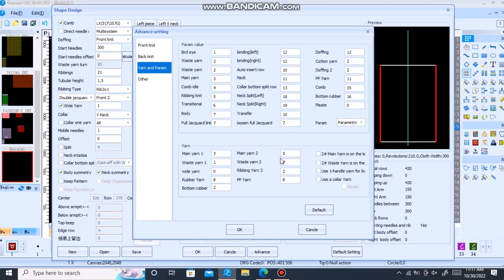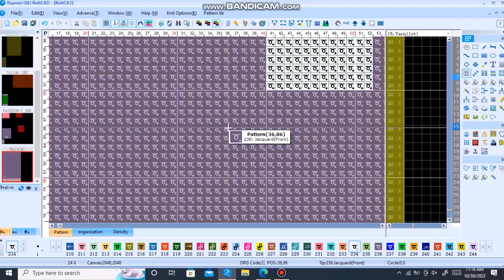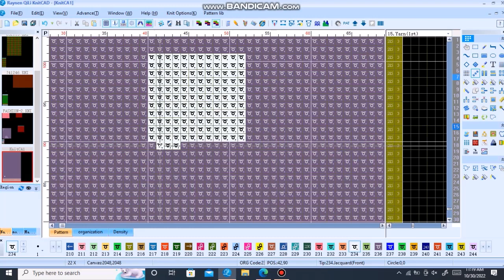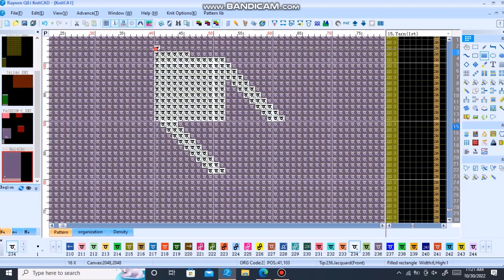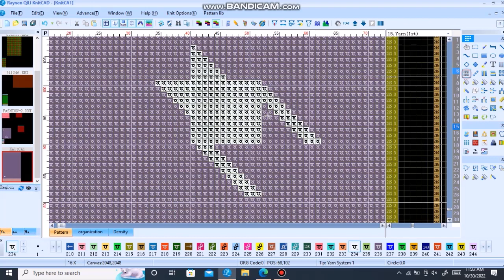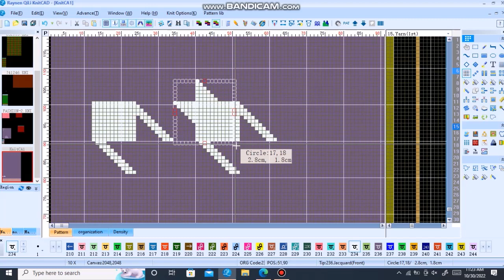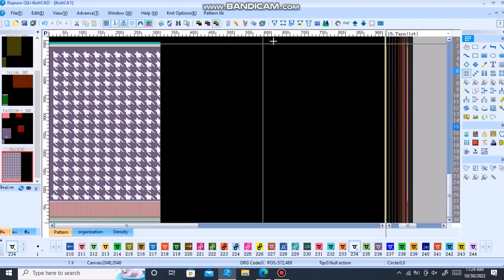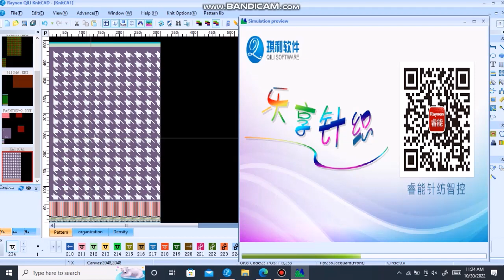There are very simple2color free knitting patterns black and white for beginners,@epand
There are very simple free knitting patterns for beginners,
and there are more complex patterns which you can use in everyday projects,
Cable Knit Pattern
Knitting Stitch Chart
Knitting Rib Stitch
knitting stitches explained with pictures
knitting stitch patterns with pictures
basic knitting instructions with pictures
knit stitch patterns with illustrations
Raynen Qili KnitCAD
If you need any design, please comment and let me know. I will try to help.